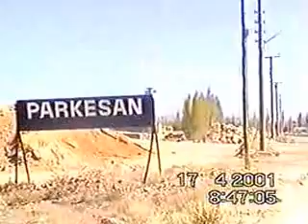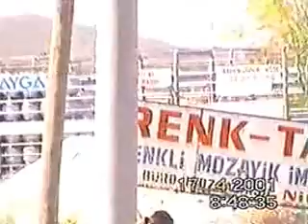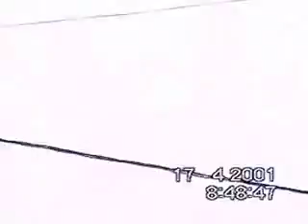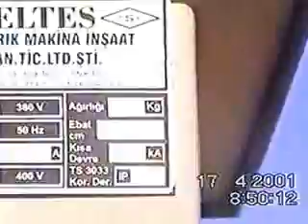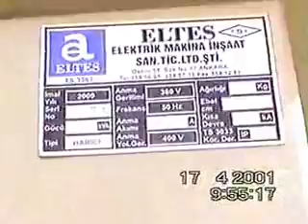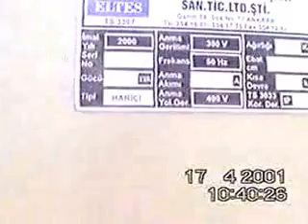Niğde Tedaş Yolsuzluk ve hırsızlık Jandarma resmi video kaydı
12 haziran 2001 tarihli jandarma fezlekesi = Baş Savcı Bilal Gündüze teslim edilen anasolun hırsızlık video kaydı
Niğde Tedaş müdür ve mürür yardımcısının ve personellerin ünlü zenginlerin hırsızlık resmi jandarma kayıdı.
Hakim Zahide Mutlunun Koruduğu CHP Millet vekili Aday Adayı Müdürün Devlet Mallarının Peşkeş Çektiği Video Kaydı